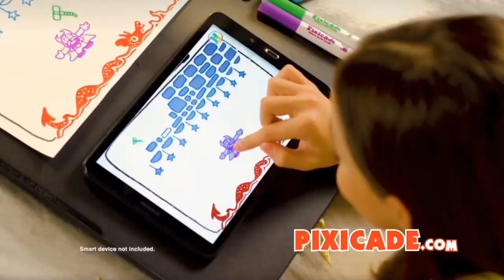Nick Jr commercials July 2, 2021